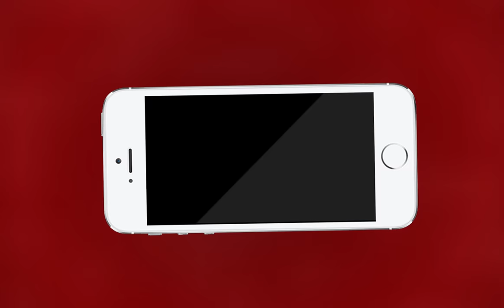AJMER NEWS | सिविल लाइन पुलिस ने मुन्नाभाई को गिरफ्तार किया | MTTV INDIA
सिविल लाइन पुलिस ने मुन्नाभाई को गिरफ्तार किया
चयनित ओमप्रकाश पर भर्ती परीक्षा में अन्य व्यक्ति को बैठाने का आरोप
लिपिक ग्रेड द्वितीय की भर्ती परीक्षा का है मामला
बायोमेट्रिक लैब के माध्यम से पकड़ी गई गलती
पुलिस आरोपी से कर रही है गहनता से पूछताछ